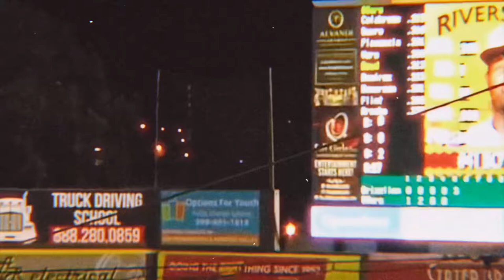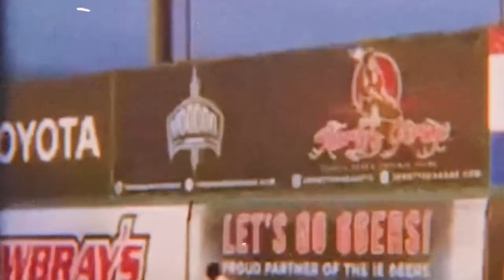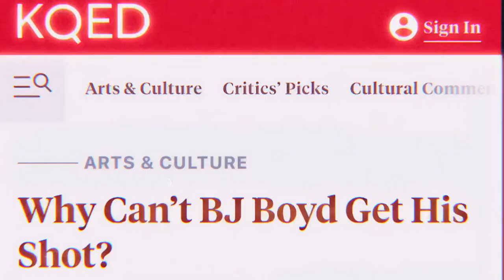BJ Boyd LA Angels Prospect: Inland Empire 66ers